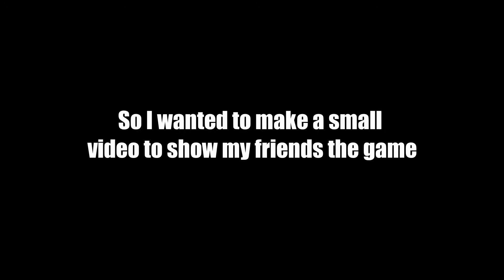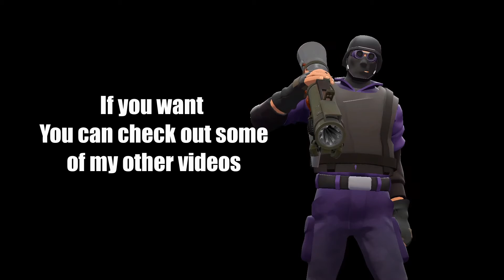[OF] Opening The Fortress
Just raw gameplay of Open Fortress I recorded to show my friends what the game is like, and to test out obs. I'm not the best at the game but I love it so much. Hope you enjoy and have a good day! :D

MUSIC USED
Windows96 - One Hundred Mornings
 Caligula
 Visage
 Abstract
 Visions I
 Visions II